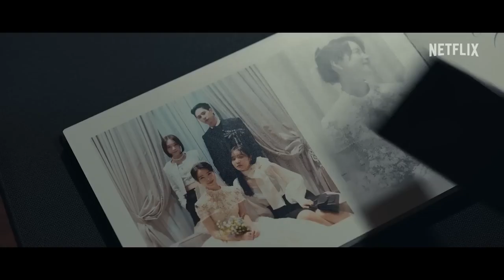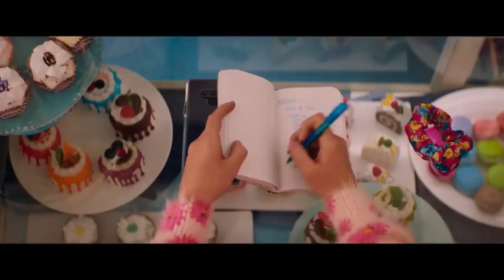La gloria y Hermosa venganza en Miércoles al 2x1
Una vez más es miércoles y EduardoGaleote nos da estas recomendaciones super interesantes, llenas de venganza y suspenso, La gloria y Hermosa venganza son buenísimas para este fin de semana.